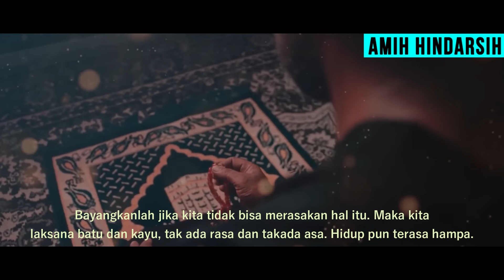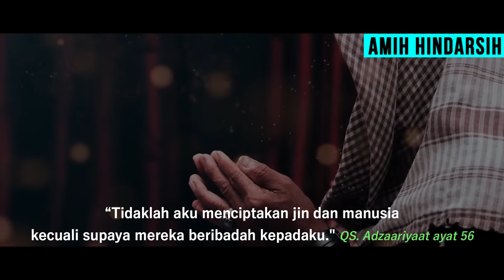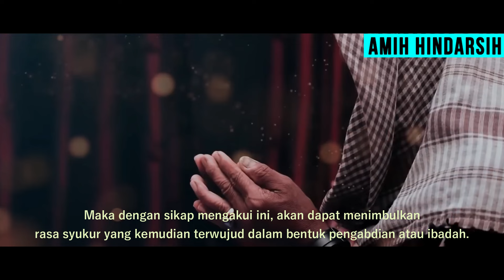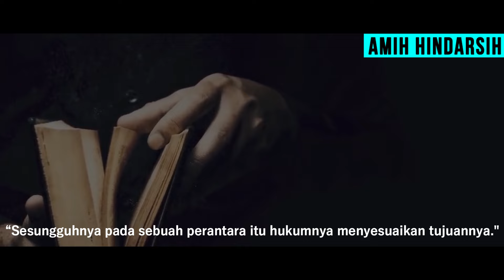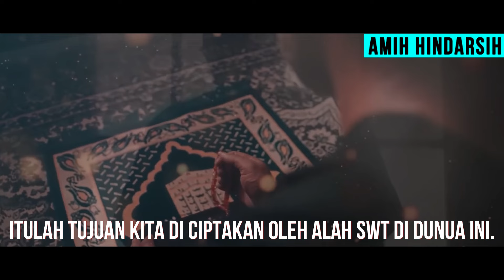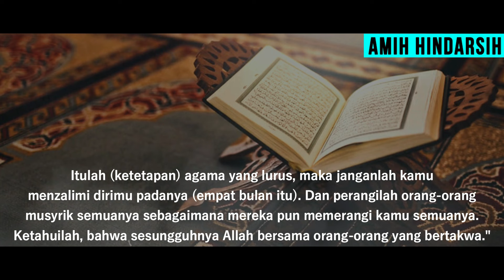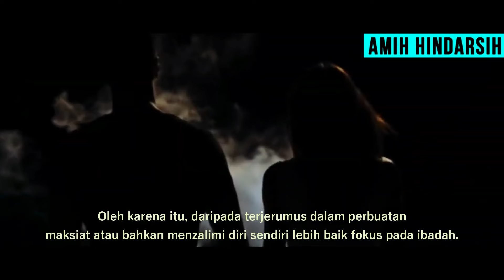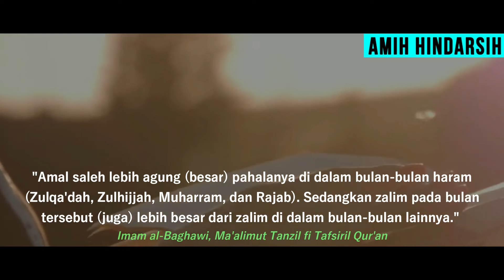INILAH Tujuan Sebenarnya Manusia Hidup di Dunia Dan Alasan Allah Menciptakannya